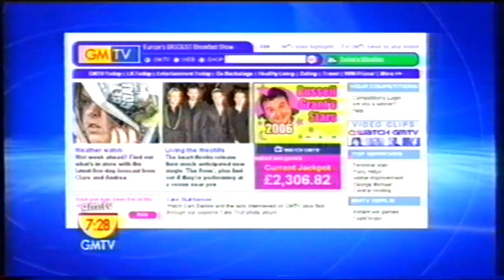Westlife - GMTV - November 2006 - Part 1 of 2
Westlife interviewed on GMTV around the time of The Love Album's release.